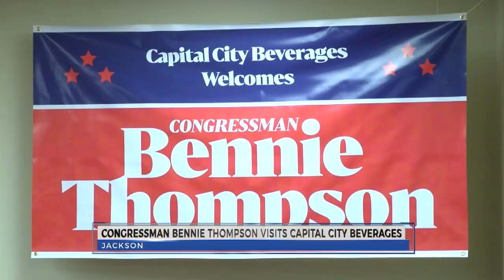Congressman Bennie Thompson visits Capital City Beverages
WJTV News at Noon